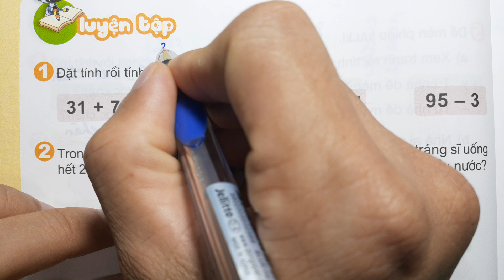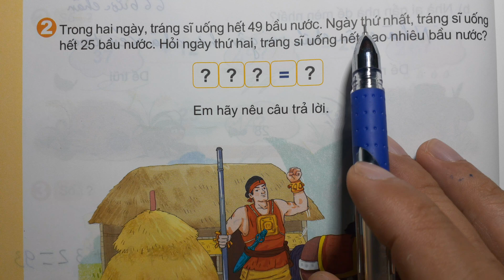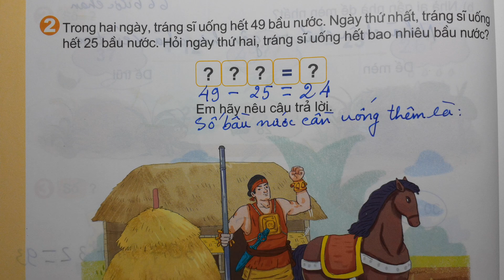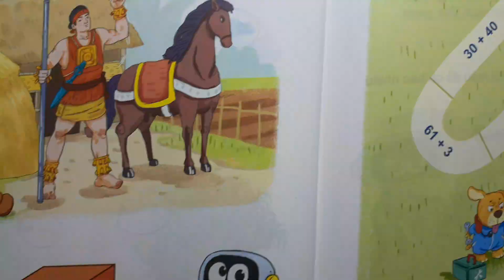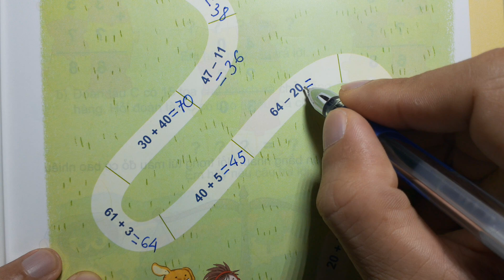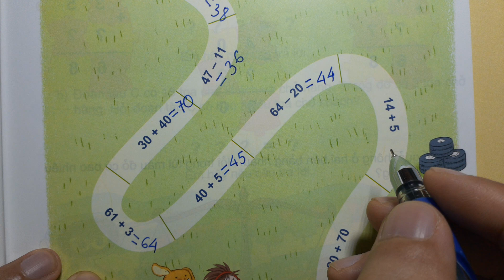TOÁN LỚP 1 KẾT NỐI TRI THỨC SGK Bài 33 Trang 68 - LUYỆN TẬP Thầy Nhựt TV